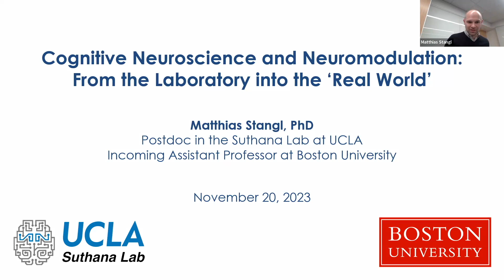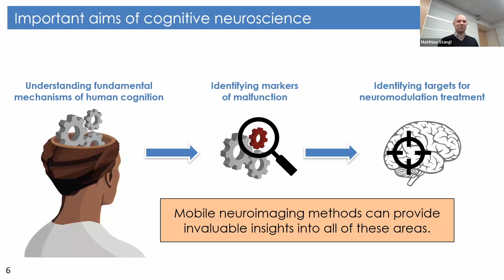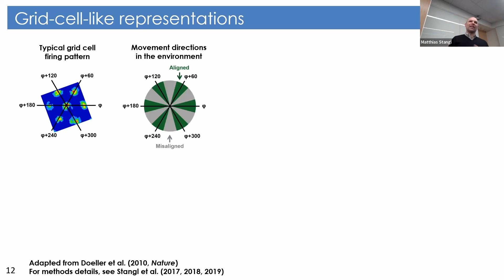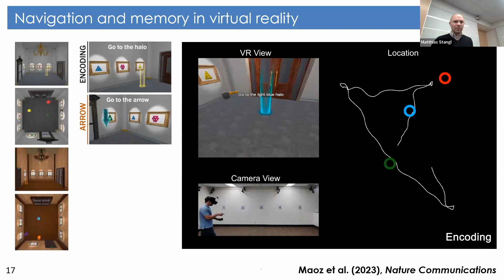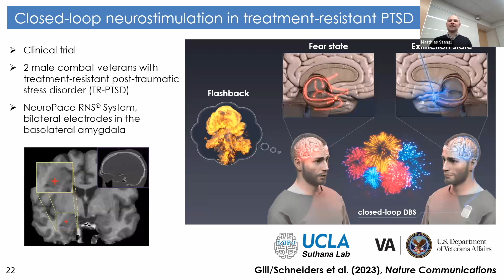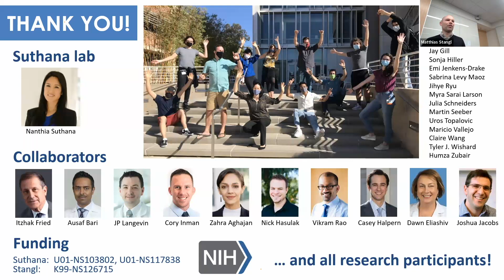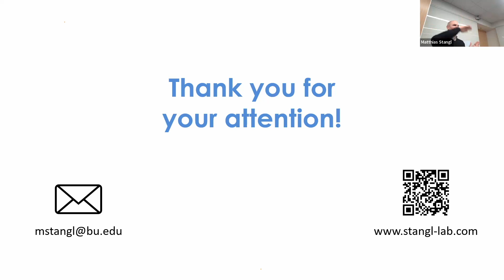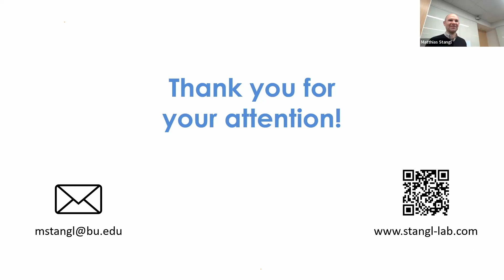CBR Seminar Series, Matthias Stangl 11/20/23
Center for Brain Recovery Seminar Series with Matthias Stangl 11/20/23

Title: Cognitive Neuroscience and Neuromodulation: From the Laboratory into the 'Real World'